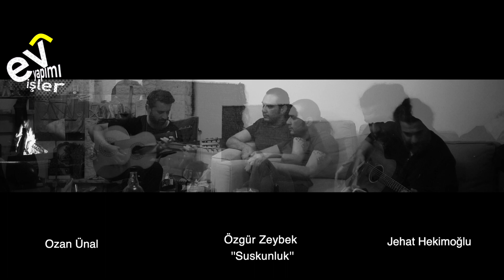Özgür Zeybek / Suskunluk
Buluşmalar serisinde zamanı keyifli kılacak çabamızı sergiliyoruz. Ozan ve Özgür'ün sürpriz ziyaretlerini plansız, programsız kayda aldım:) YARASIN.

Amatör ruhla müzik yapıyor, duymak istediğimiz sesleri işliyor ve özgün şarkılar, hikayeler istiyoruz.
YAYINLARDAN ANINDA HABERDAR OLMAK İÇİN BİLDİRİMLERİNİZİ AÇMAYI UNUTMAYIN. Daha fazla kişiye ulaşması için paylaşabilirsiniz. Teşekkürler✌️